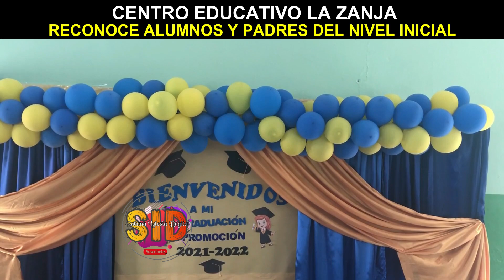Escuela de la Zanja entrega reconocimientos a padres y alumnos destacados durante el año escolar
Escuela La Zanja.
Graduación de escuela La Zanja.